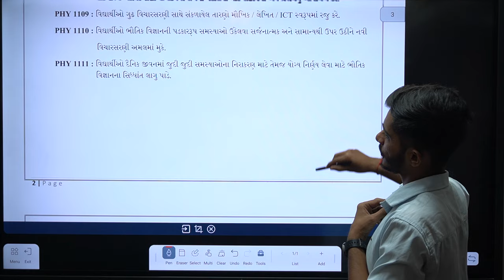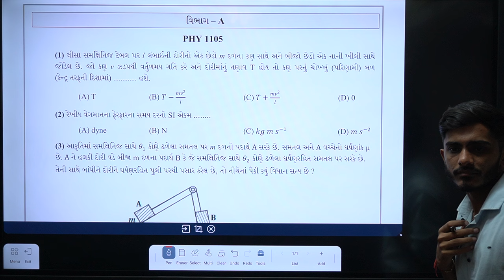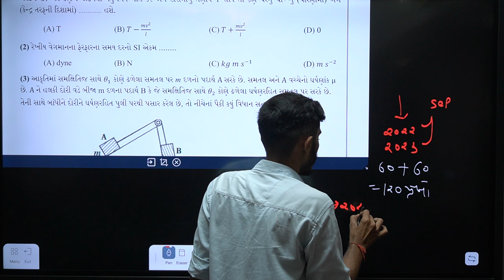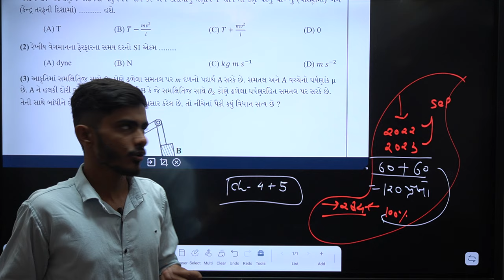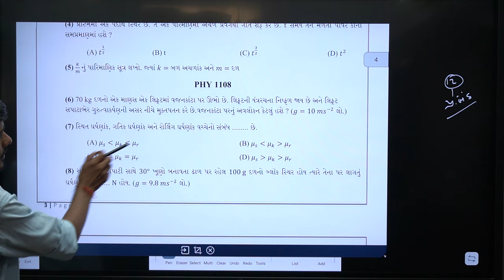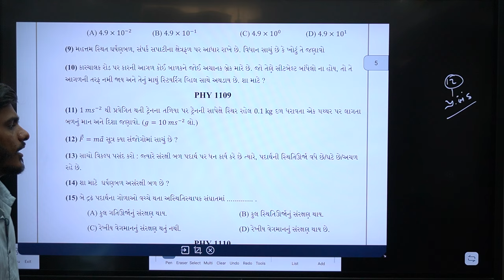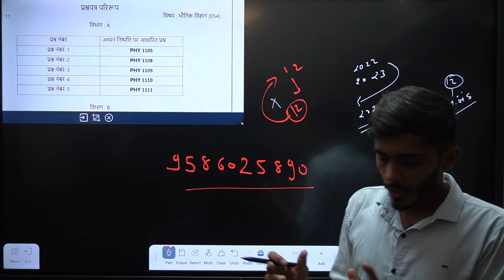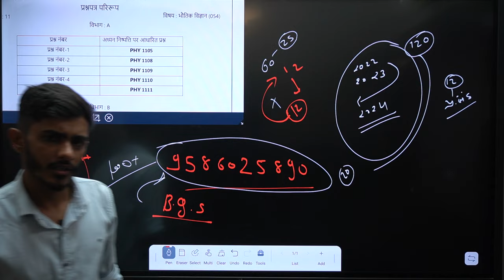Std 11 Physics Ekam Kasoti Solution September 2024 |UnitTest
physics ekam kasoti 25/7/2024
new course
gujarat board new course
board exam
gseb board
gujarat board
standard 11 physics unit test paper solution july 2024
ધો 11 ભૌતિક વિજ્ઞાન એકમ કસોટી પેપર 2024
gujarati medium
english medium
ekam kasoti gujarati solution 25 july 2024
ekam kasoti std 11 chemistry full solution july 2024
ekam kasoti std 11 chemistry full solution 25/7/2024
ekam kasoti std 11 physics solution 25 july 2024
dhoran 11 chemistry paper download
dhoran 11 physics ekam kasoti paper download
ekam kasoti dhoran 11 bhutik vignan paper download
ekam kasoti dhoran 11 chemistry paper solution
Ekam kasoti dhoran 11 physics model paper
july 2024 ekam kasoti std 11 biology paper
std 11 physics ekam kasoti paper solution july 2024
dhoran 11 ganit paper solution july 2024
std 11 maths paper solution july 2024
science std 11 ekam kasoti solution july 2024
ekam kasoti
std 11 hindi ekam kasoti july 2024
dhoran 11 gujarati ekam kasoti solution july 2024